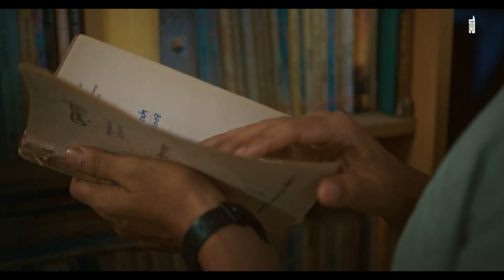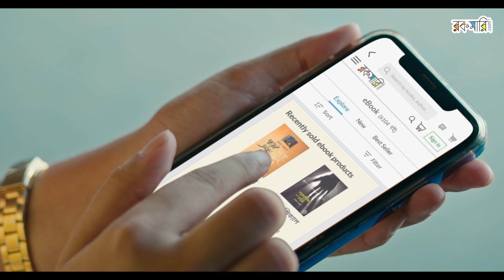রকমারি ইবুক, পড়াটা আবার স্টার্ট করলাম! |Rokomari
যে প্রযুক্তি বই পড়াকে নিয়েছিলো দূরে, সেই কাছে আনছে আবারো। রকমারি ইবুক, পড়াটা আবার স্টার্ট করলাম।
Rediscover the Joy of Reading with Rokomari Ebooks! 📚✨রকমারি ইবুক, পড়াটা আবার স্টার্ট করলাম

In a world where technology often distances us from the traditional joys of reading, Rokomari is pioneering a movement to bring back the charm of getting lost in a good book – but this time, in a digital format.

🔹 Embracing the Digital Era: Our latest campaign, "The technology that once distanced us from books is bringing us closer again," celebrates the return to reading, facilitated by the very technology that once made books feel distant.

🔹 Rokomari Ebook Collection: Dive into our vast collection of ebooks, ranging from timeless classics to contemporary bestsellers, all in Bangla and other languages. Whether you're a fan of fiction, non-fiction, educational texts, or children's stories, there's something for everyone.

🔹 Convenience Meets Tradition: Experience the ease of carrying an entire library in your pocket. With Rokomari's ebook platform, reading is not confined to physical spaces – it’s wherever you are, whenever you want.

🔹 Reviving Reading Habits: If you've drifted away from reading, let Rokomari be your beacon back to the world of words. "Started reading again!" is not just a campaign; it's a commitment to rekindle your love for reading.

🔹 Special Features: Discover exclusive features like adjustable font sizes, night mode for comfortable reading in any light, and bookmarks that make reading digitally a breeze.

🔹 Join the Reading Revolution: Share your favorite reads, create digital reading clubs, and be a part of a community that values the power of reading.

📖 Start Your Reading Journey Today!
Explore Rokomari's ebook collection and rediscover the joy of reading. Because the best stories are the ones that stay with you, no matter the format.